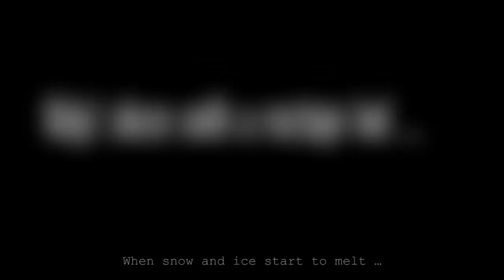Rohálovská 50ka 2012 trailer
Upoutávka na 3. ročník závodu horských kol Raab Rohálovská 50ka.

Na přípravě se podíleli:
* Kamera, režie, střih: David Kočár
* Make up artist: Nevena Thielová
* Cyklista: Martin Koplík
* Zemědělec: Petr Gahura
* Myslivec: Petr Mrázek
* Žena s kočárkem se spící Adélkou: Miroslava Gajdůšková ("Bábková")
* Muž vedle kočárku: Pavel Bábek
* Stařenka u nástěnky: Slávka Nedbalová
* Plešatý muž u nástěnky: Jaroslav Koplík
* Stařík u nástěnky: Jenda Ležák
* Muž se smetákem: Jiří Janalík
* Dále hráli: Martin Gahura, Zdeněk Luňák
* Podpora: Simona Darebníková, Monika Myšková, Eva Hajkrová, Jitka Šišková, Ladislav Raab, Pavel Nedvídek